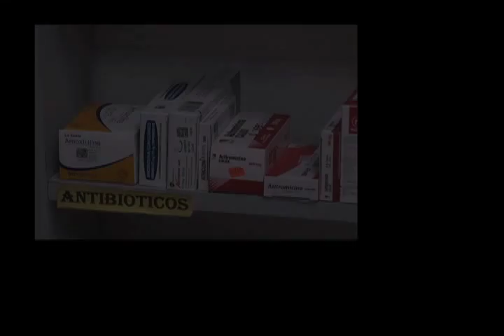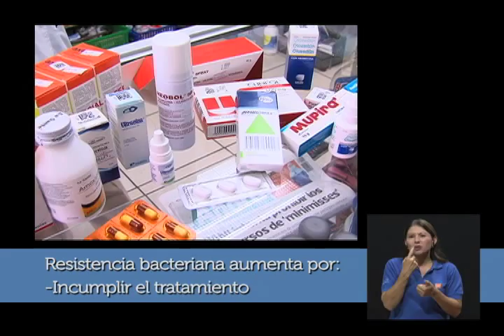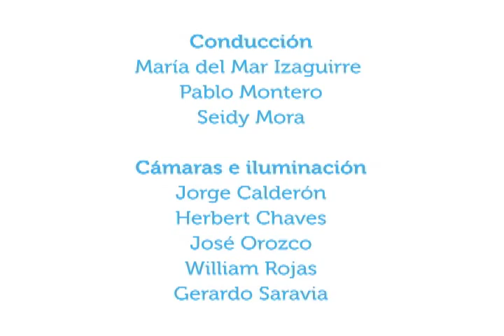Cuidados del consumo de antibióticos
12ene2015. Es común que las personas piensen que porque tienen fiebre y malestar general, deben tratarlo con antibióticos y no es así. Esta y otras explicaciones acerca de los cuidados en el consumo de antibióticos es parte de lo que la farmacóloga Mónica Hidalgo del CIMED de la UCR comparte en este capitulo de Vivir Mejor.